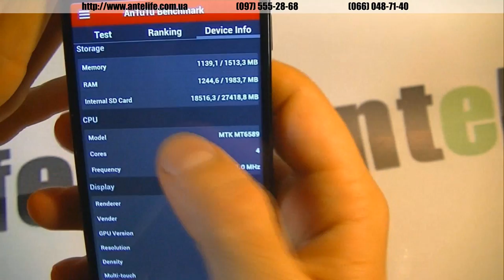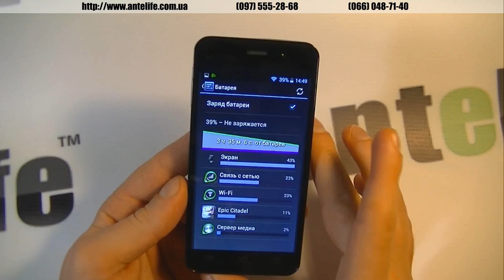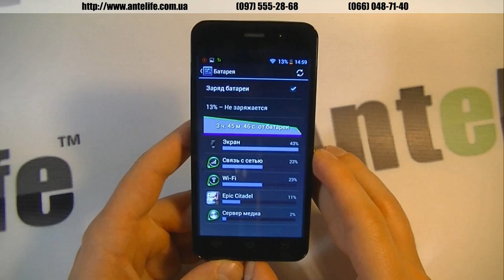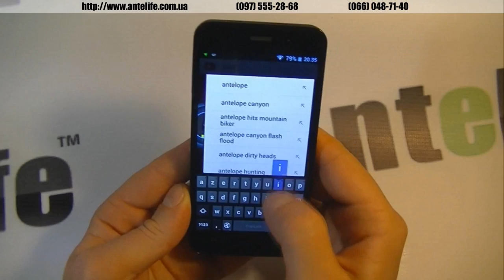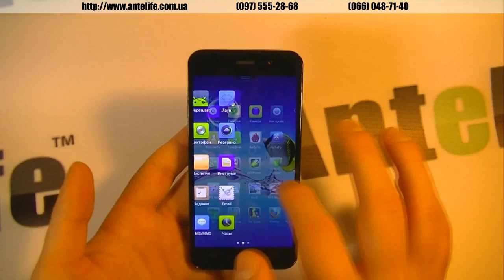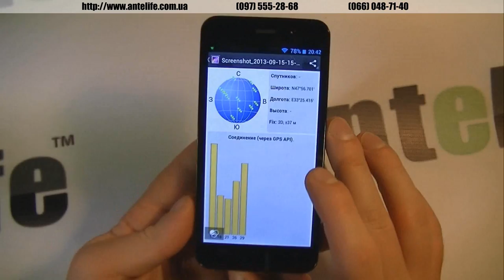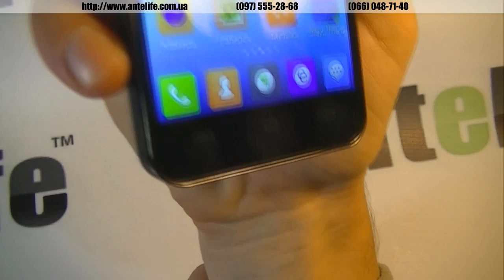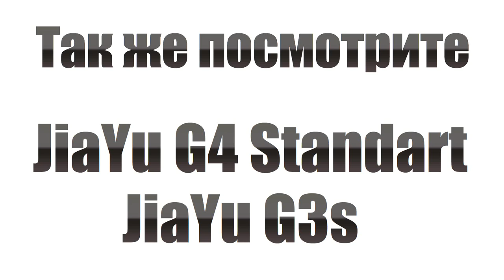Jiayu G4 Advanced MTK6589T обзор смартфона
Jiayu g4 Advanced уже не новая модель, однако сейчас самая популярная и производительная. Фишка данной модели заключается в отличном аккумуляторе на 3000мач, а также в турбированном процессоре МТК6589Т с частотой 1.5ггц. Но это все выливается в огромнейшую производительность благодаря тому, что экран здесь установлен не Full HD, а обычный 1280*720 точек.
Смартфон Jiayu g4 Advanced оборудован 2 гб оперативной памяти и 32гб встроенной. Этого вполне хватит как для хранения множества информации, так и для одновременного открытия нескольких программ или игр. Смартфон Jiayu g4 Advanced имеет отличнейшую камеру, которая снимает как макро, так и вдаль. Видео записывается в формате 1080p.
Купить китайский смартфон Jiayu g4 Advanced в нашем инернет-магазине можно по одной из самых низких цен в Украине.